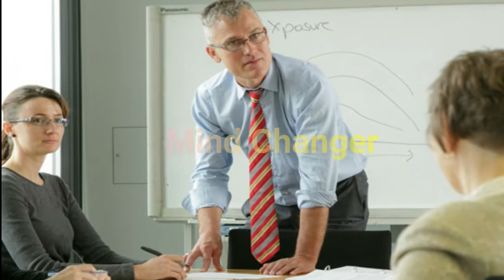Never Give Up Best Motivation Video Ever | Urdu Hindi Motivation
motivational speaker
motivational 2020
motivation 2 success
2 motivational lines in hindi
motivational 30 second video
3 motivational words
motivational 4 lines in hindi
7 motivational quotes
motivational speech in urdu
motivational quotes
motivational stories
motivational speech
motivational and inspirational videos
motivational channel
motivational dialogue
motivational guru,
motivational hindi
motivational hindi video
motivational hindi speech
motivational in urdu
motivational islamic video
motivational islamic speech in urdu
motivational lecture
motivational lines
motivational lectures in urdu
motivational lecture for students
motivational lecture for study
motivational lines in urdu
motivational quotes for student
s
motivational speech pakistan
motivational speaker in pakistan
motivational urdu poetry
motivational urdu speech
motivational video pakistan
motivational words
motivational whatsapp status urdu
motivational youtube channels
motivational youtubers
motivational youtube videos
1 motivational speech